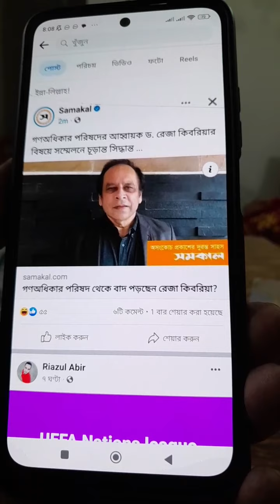বিদেশ থেকে পাওয়া অর্থ হিসেব দিচ্ছেন না ভিপি নূর ভেংগে যাচ্ছে গনঅধিকার!